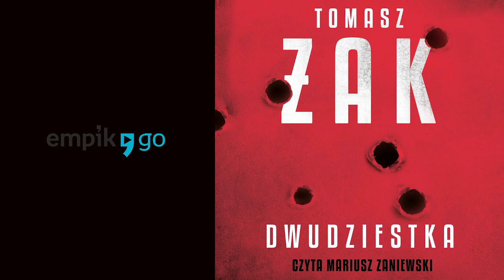Dwudziestka. Tomasz Żak. Audiobook PL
Po fenomenalnym debiucie („Trzydziestka”) Tomasz Żak – młoda gwiazda polskiego kryminału – wraca z kolejną mocną powieścią o wartkiej akcji i wyrazistych bohaterach!

Mija pięć lat. Iwona i Kuba wspólnie wychowują córkę. Kuba jest wziętym pisarzem kryminałów, a Iwona jego konsultantką. Słowem: sielanka.

Andrzej Pałecki po rozwodzie z Eweliną rzucił się w wir pracy. Dostał się do Sejmu z list partii Nowa Polska Siła i otrzymał tekę ministra nauki.

Bananowi inwestycja w nowy narkotyk zwróciła się z nawiązką. Jego zaufany człowiek nadzoruje w Tajlandii produkcję narkotyku. Tym człowiekiem zdaje się być... nieżyjący Tomasz Pałecki.

Dominik Wierzbicki, ambitny dwudziestoletni student fotografii, dorabia do studiów w faktoidalnym szmatławcu „Nius!”. Podczas wakacji w Tajlandii w barze natyka się na imprezowicza z Polski. Ponieważ mężczyzna zachowuje się dziwnie, zaczyna robić mu zdjęcia. Nie wie jeszcze, że te fotografie mogą go wiele kosztować…